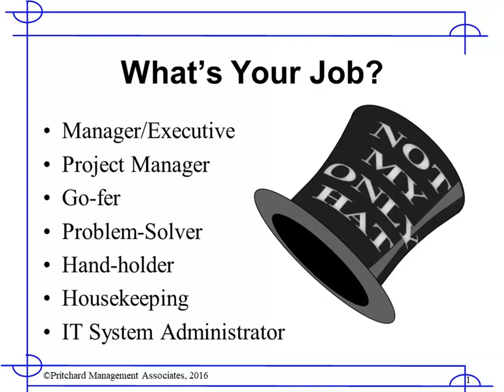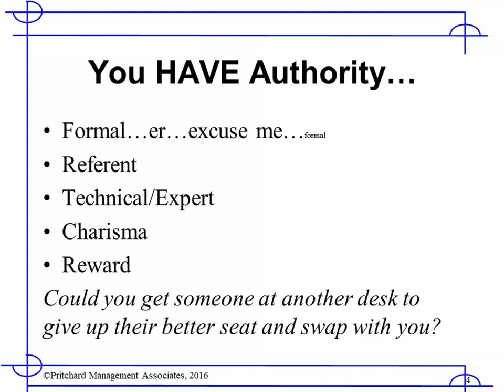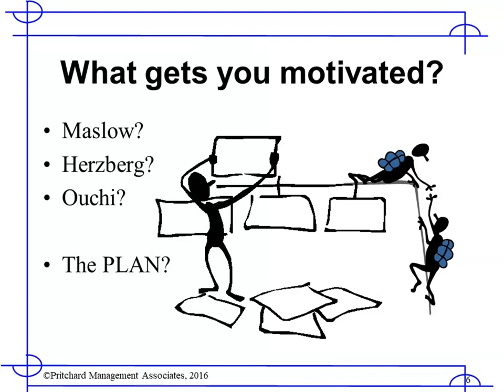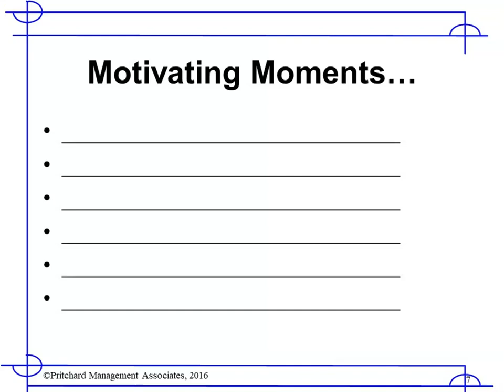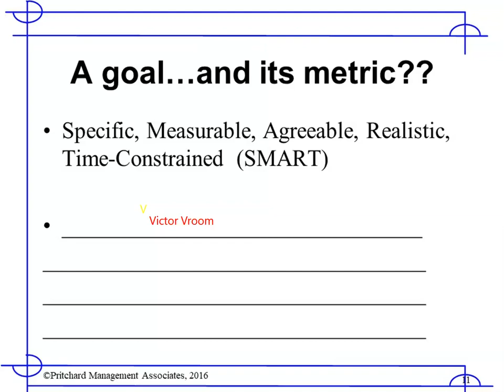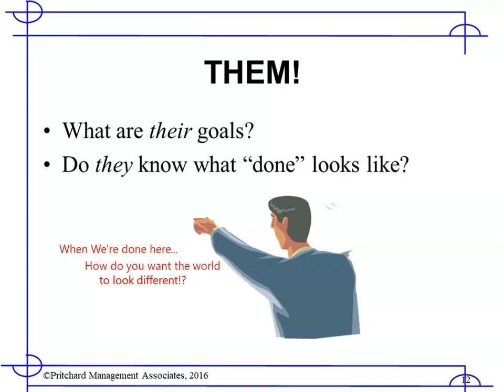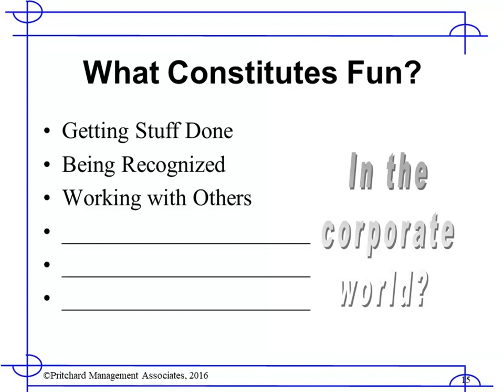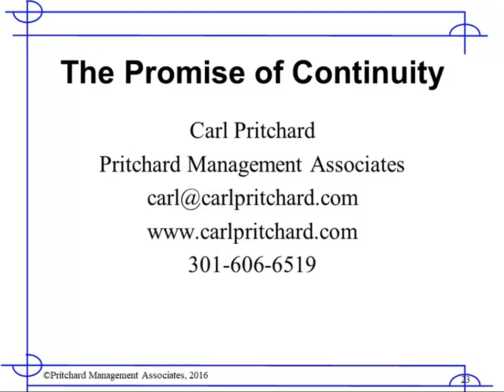Influencing without Authority: Because You ARE a Project Manager!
In this webinar, Carl Pritchard, PMP, talks about how we can all wield some influence over others (even those in higher-level roles!) by how we do it.  He shares quite a bit of valuable information and advice throughout this talk.  This recording is posted with speaker permission. (Webinar date: 7/17/18)